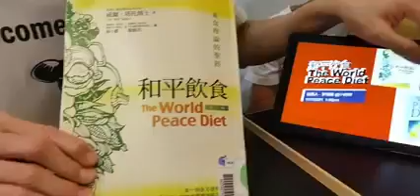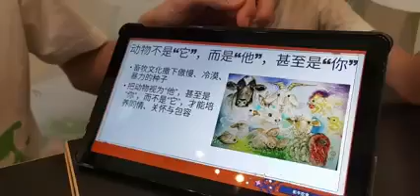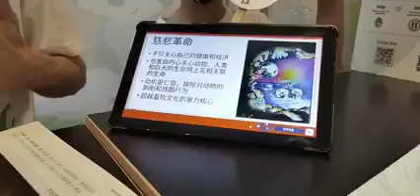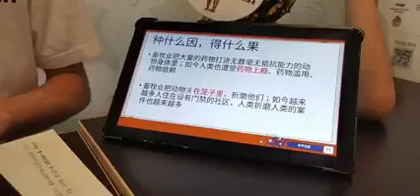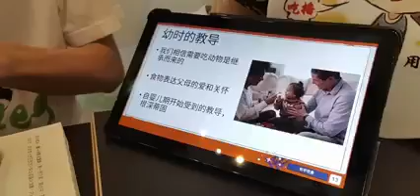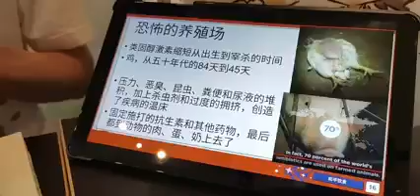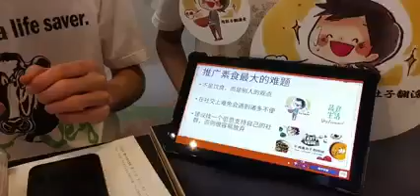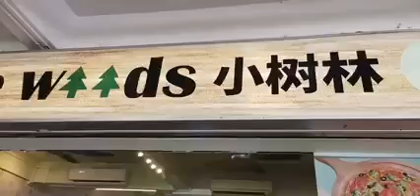说蔬05｜大哉教育 食事为大Crucial lesson about peaceful diet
用肚子翻滚素的新加坡 | 说蔬05
大哉教育 食事为大
有一些人，他一生向往和平。
有一种方法，它实践和平。
有一本书，它大谈和平。
和平，用口说。
和平，用口实践。
和平，应是口说，口实践，才是心口一致。
如果你的口里沾满着别人的呐喊、它的哀鸿遍野，你真的认为那是和平吗？
证严上人说：“大哉教育，食事为大。” 我们每一餐食的选择，不只影响自己的健康，其实，仔细想，甚至大到影响全世界的生态环境、气候，还有人类社会的和平。
尊重和爱护一切生灵，开阔我们的心胸，让我们的每一餐，都是为世界和平做出一份贡献。
Veg Book Live Cast05
Crucial lesson about peaceful diet
There are some who yearn and preach on peace all their lives.
There is a way to practice peace.
There is also a book that talks about peace.
Peace, speaks through our mouth.
Yet peace has to be practiced through out mouth.
Our preach ought to be put into practice to be consistent with one's mind.
If every mouthful of ours, is filled with other’s shouts,
and if every mouthful is filled with other’s sorrow, do you really think that is peace?
Master Cheng Yen said, “Crucial lesson from the pandemic, diet impacts the most”.
Our diet choice on every meal, not only affect our body health, but it will also impact the global ecology system, climate change and the peace in our human world.
Let us love and protect all life, open our heart and mind, to make our every meal contribute to the world peace.
PleaseSayYesNoNoMeat ↓↓VisitUs
蔬食X生活 Veg Forward
Film Credit：黎东兴、朱美梅
Text Credit：杨雯婷、罗裕良